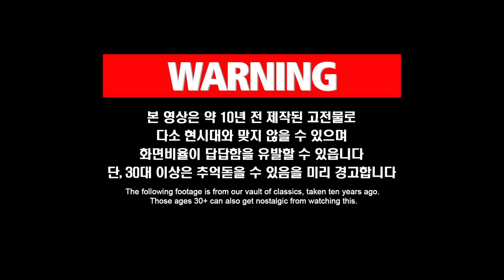왼쪽에 있는 유물 뭔지 아는 형제자매님덜은 조용히 일어나주세요 ㅣ Rare Animal In Between An Elephant And A Pig?!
호주에 사는 특별한 동물들인데요
처음에 나오는 테이퍼부터 부끄럼타는 원숭이까지
눈 뗄 시간이 없음ㅋㅋㅋㅋ

애니멀봐와 한배타고⛵